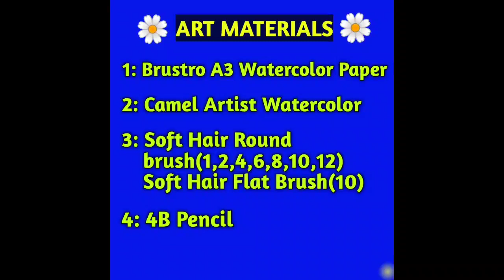Village Scenery Drawing With Watercolor/How To Draw A Baul/Baul Drawing With Village Scenery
How To Draw A Baul With Watercolor|Village Scenery Drawing With Baul Easy Tutorial/Baul Drawing

Please DO NOT USE or COPY my Content Or Work Or Name Without My Permission